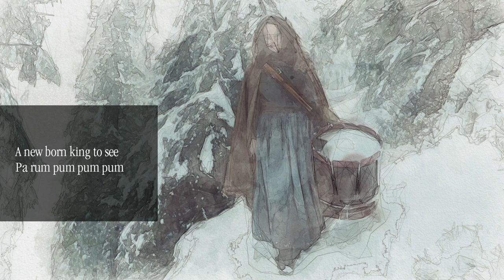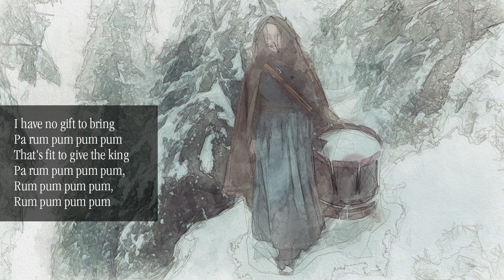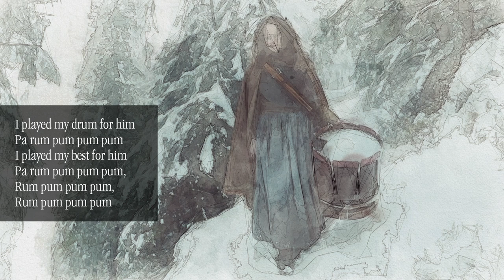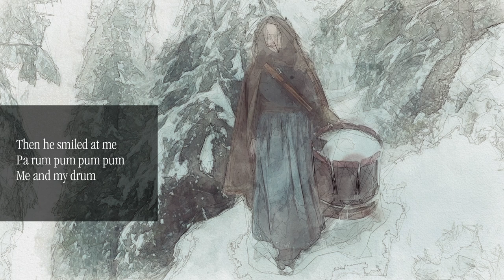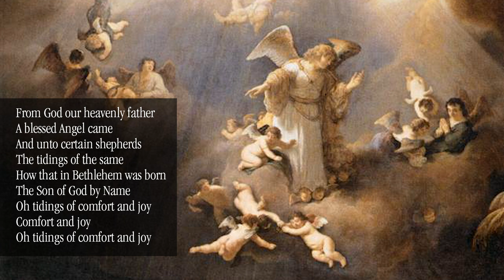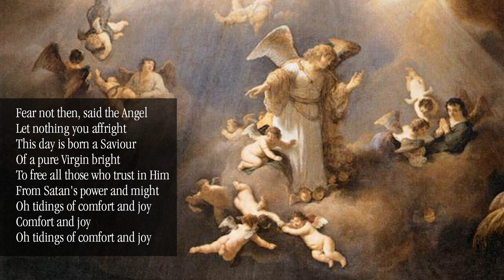Epiphany 2023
A Service of the Word
OUR WORSHIP IN MUSIC